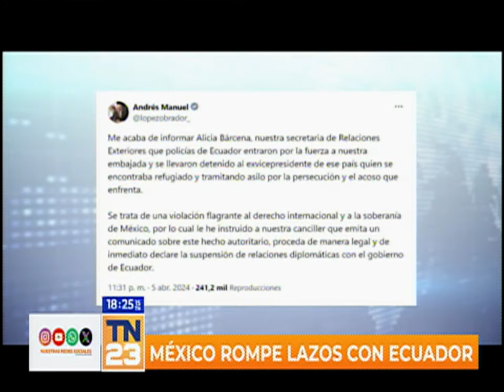México rompe lazos con Ecuador tras irrupción de su embajada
Uniformados de la Policía Nacional ingresaron con vehículos blindados a la embajada de México en Ecuador. La intervención fue para detener al exvicepresidente Jorge Glas, quien pretendía viajar a México tras conseguir el asilo político.